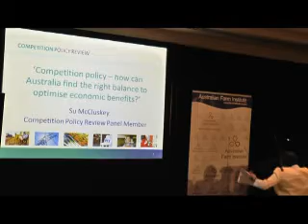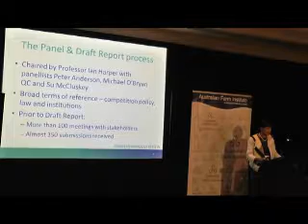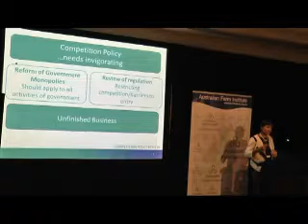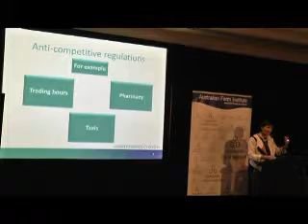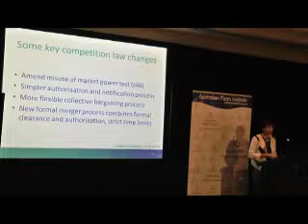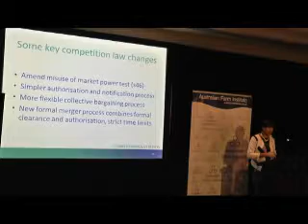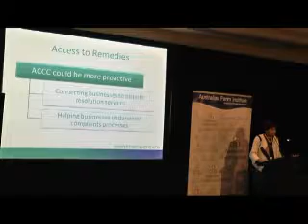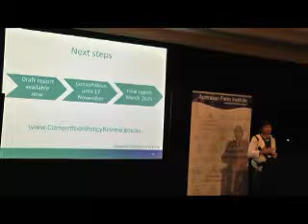Su McCluskey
Description